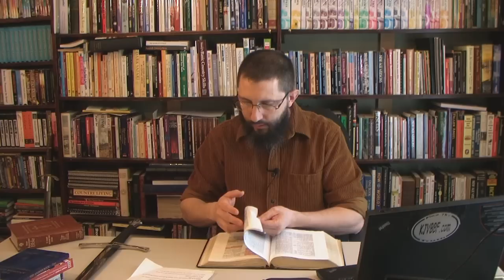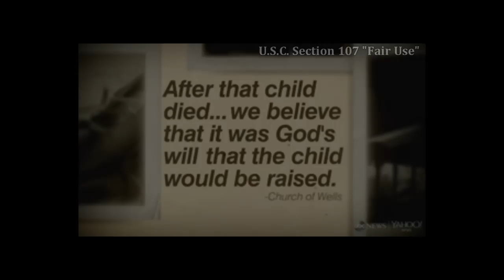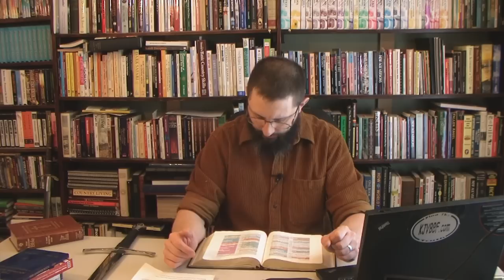What Is A Christian's Responsibility To Their Family?